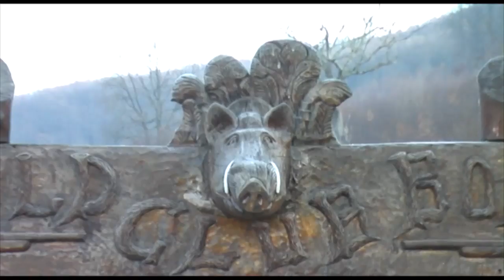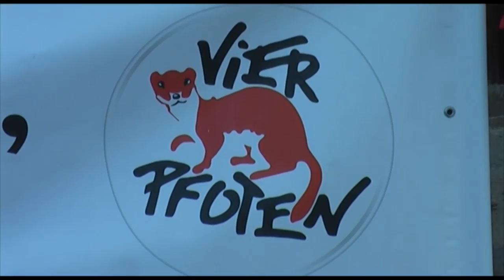Actie in Roemenië tegen plezierjacht op wilde zwijnen - januari 2012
Elk jaar nodigt de Roemeense zakenman en voormalig tennisser Ion Tiriac talloze beroemdheden voor een jaarlijkse jachtpartij op wilde zwijnen. Onder hen is ook de voormalig tennisser Boris Becker. Vier Voeters vindt dat sociale status ook kan worden bevochten door diervriendelijker activiteiten. Tennissen, bijvoorbeeld. Daarom blokkeerden we in januari 2012 symbolisch de toegang tot het jachtgebied door er te gaan tennissen.